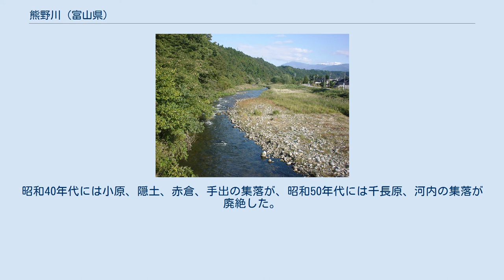熊野川 (富山県)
熊野川（くまのがわ）は、富山県富山市を流れる河川。
神通川の右岸にある神通川水系の支流である。
 富山県富山市有峰にある西笠山を源に発する。
同市河内字江崎割地先（和仁口）に上流端を示す標柱がある 。
高頭山（たかずこやま、標高1,203.3m）のふもとの三枚滝を経て北流。
富山市文珠寺で西向きに変え、富山市東福沢で黒川を合わせ、富山市布瀬町で神通川に合流する。
 古くから灌漑用水などに利用されてきたが、急流河川のため梅雨や台風の時期には豪雨による災害が多発した。
1910年には1月から9月にかけて十数回の出水があった。
特に9月は244ヵ所で堤防が決壊、1,325戸が浸水した。
1912年8月の富山県中部を襲った豪雨では最高水位が3.9mとなり、至る所で堤防が決壊した。
上流では流出家屋6戸、浸水家屋18戸、3人溺死。
文珠寺の少し下流にある東黒牧では流出家屋4戸、半壊家屋4戸、床上浸水18戸の被害があった。
黒川沿いでは流出家屋5戸、半壊家屋19戸、床上浸水18戸だった。
 1913年から1917年にかけて川幅を広げるなどの改修工事を行ったが、その後もたびたび災害が起きたため、根本的な治水対策に取り組む必要があり、1984年、県営8番目の重力式コンクリートダムとして貯水量2億420万m3の熊野川ダムが完成した。
支流の黒川にも黒川ダム（高さ74m、貯水量395万m3）の建設計画が浮上したが、こちらは2005年に計画は中止された。
 近年は上流部において過疎化が進んだ。
昭和40年代には小原、隠土、赤倉、手出の集落が、昭和50年代には千長原、河内の集落が廃絶した。